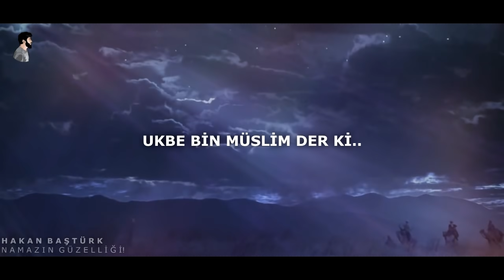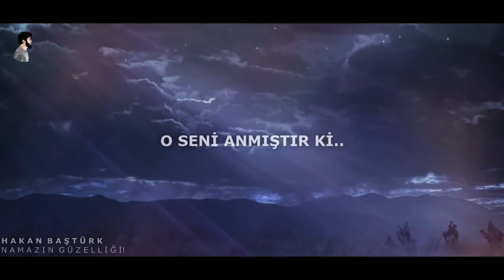Namazın Güzelliği! (Namazı Seveceksin!)